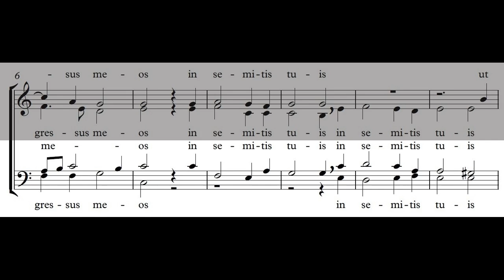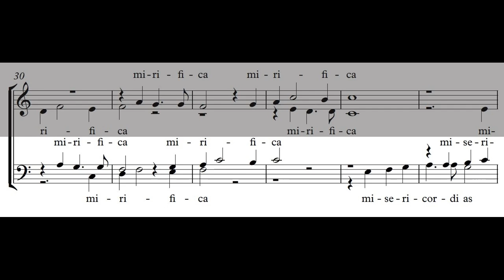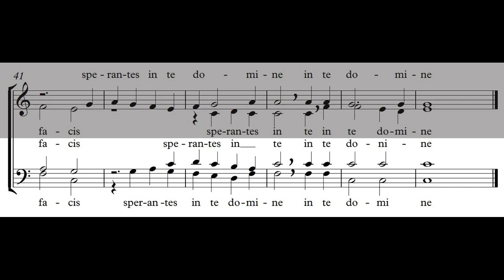Bass: Perfice Gressus (practice video)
Offertory motet for Sexagesima Sunday and Sunday VI after Pentecost.  Video score with Bass line emphasized.